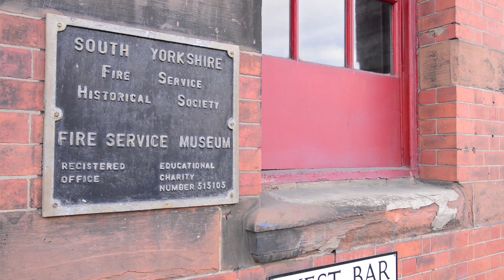Sheffield Emergency Services Museum